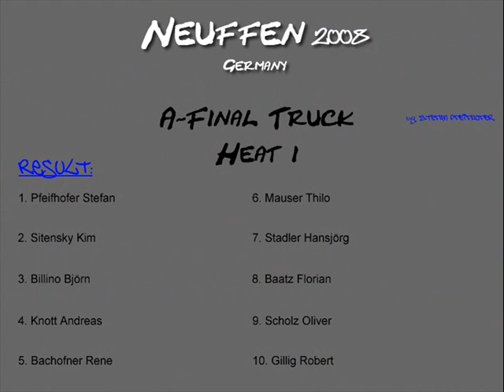1. A-Finale Monster Hallenrennen Neuffen 2008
A Final Stadium Truck Neuffen Germany 2008 Heat 1